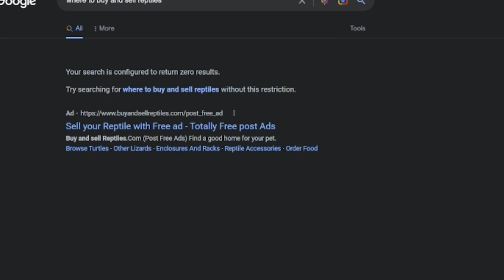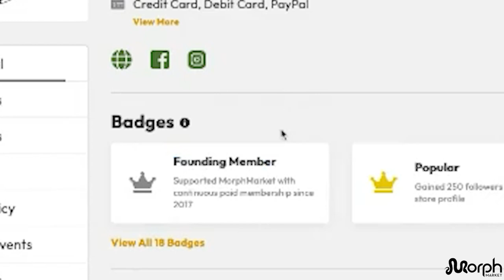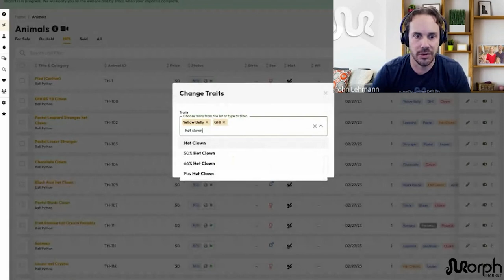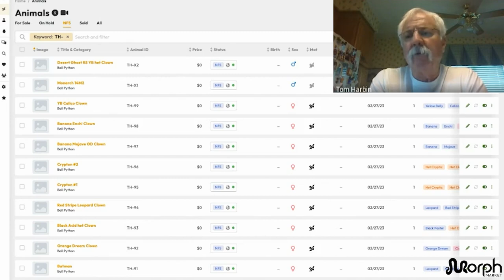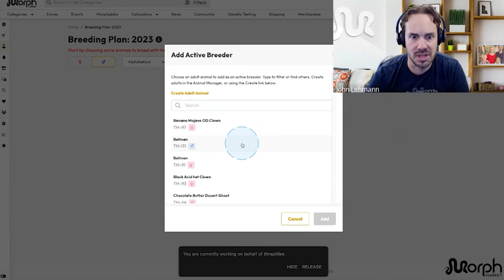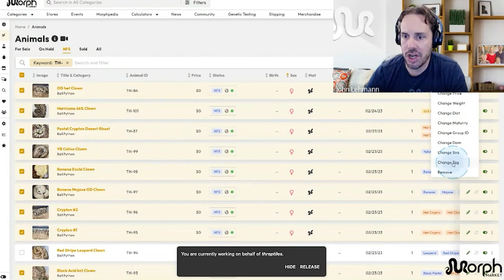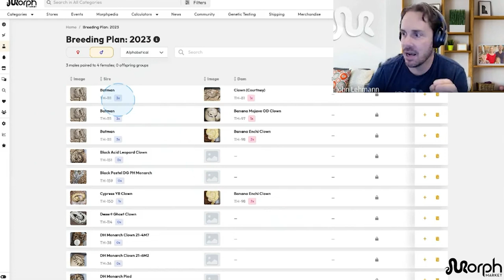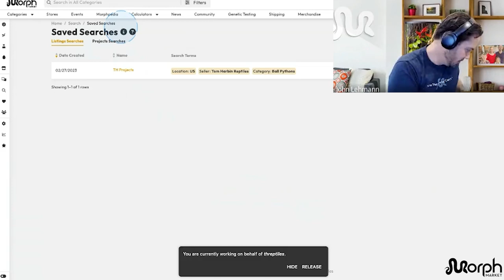MMiA Episode 1 - Tom Harbin - Managing Animals & Breeding Plans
Tom Harbin has been breeding reptiles for 40 years! We'll learn how the hobby has evolved over the years and how MorphMarket changed the game. Together we'll import his breeding animals into the system and setup his 2023 breeding plan. You can find the import template we used

What topics and guests would you like to see in future episodes?

00:00 - Introduction
01:04 - Meet Tom Harbin
03:40 - Breeding over the Years
08:22 - A Founding Member
09:35 - New Features
13:47 - Importing Breeders
20:40 - Animal Manager Tips
27:12 - Adding Breeders to Plans
34:20 - Applying Tags in Bulk
38:30 - Pairing Breeders
43:57 - Plan Outcomes
46:27 - Creating Clutches
48:28 - Searching Projects
49:21 - Saved Searches & Alerts
53:13 - Final Thoughts

ABOUT MMiA

MorphMarket in Action is a series of interviews where John dives into the platform with a guest user. Together we will discuss features and learn how to use MorphMarket most effectively. Meet some of our favorite people along the way!

RESOURCES

ABOUT MORPHMARKET

MorphMarket connects breeders and keepers in the largest reptile marketplace in the world. Find the exact animal you’re looking for in a vast selection of lizards, geckos, snakes, pythons, boas, frogs, spiders, insects and other captive-bred pets.

But we're way more than a marketplace!

- Track your collection, their offspring, and lineage with our Animal Manager.
- Create Breeding Plans to track and share your projects.
- Find upcoming industry events on the Event Calendar and navigate expos with Vendor Lists & Maps.
- Learn about herp traits in the Morphpedia knowledge base with over 500 published and up to date articles.
- Connect with other enthusiasts in the community forums to share skills, knowledge and interests.